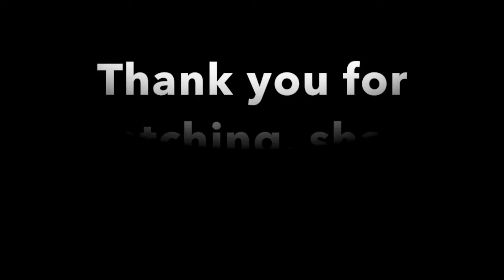Warm up Course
The warm up course can't be published  because I don't have the creator code.

Song:
Look at me - instrumental